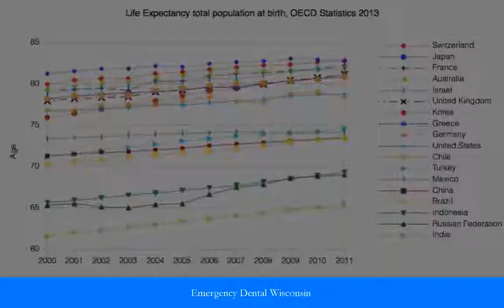Emergency Dental Wisconsin - Probing Copy 3